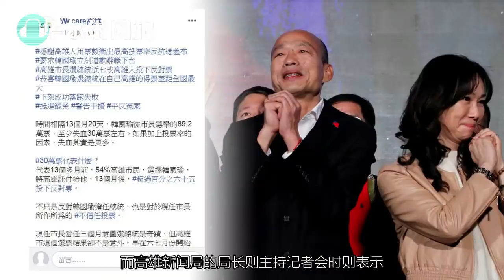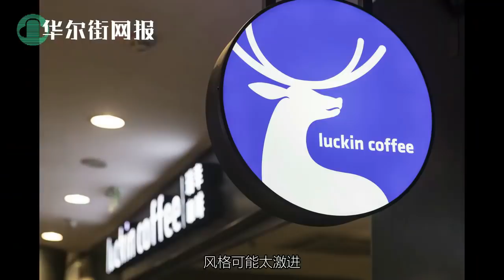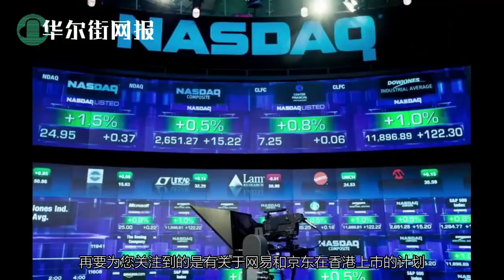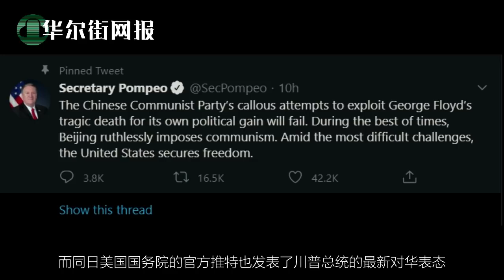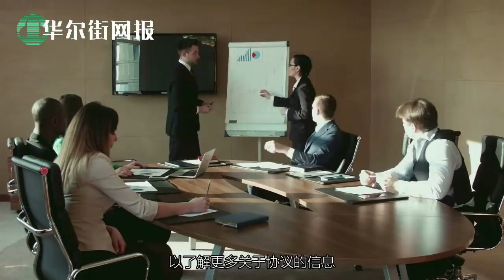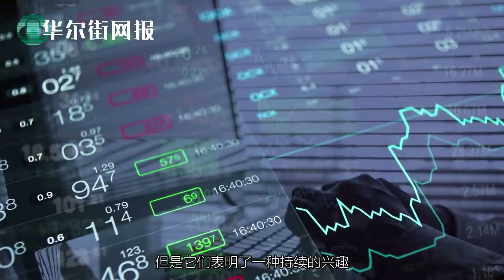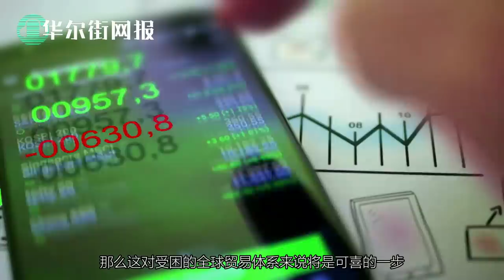国务院对北京发布措辞空前严厉声明，或暗示下步动作；李克强新政太短命，刚出台便被北京市委强势叫停；政府工作报告中被忽略的关键内容；美国政治新星个个是对华鹰派；美军掉头向亚洲 | 华尔街网报合辑【字幕版】